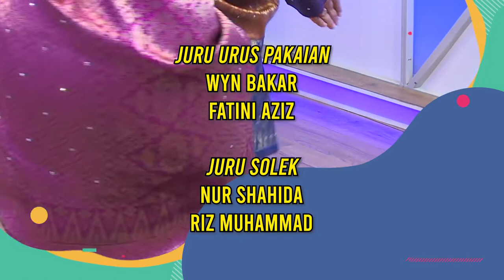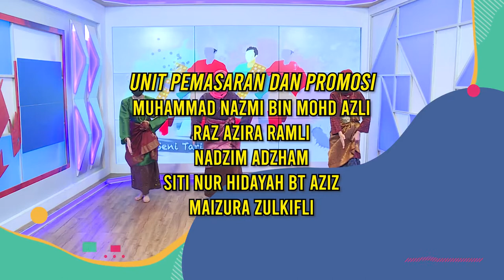DidikTV Eps 50 Zapin Tanjung Labuh Siri 3